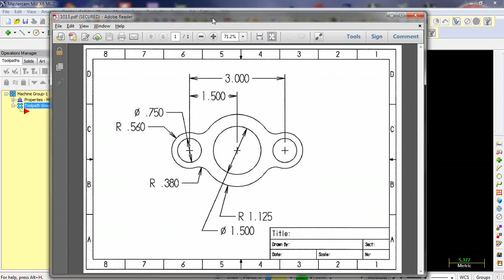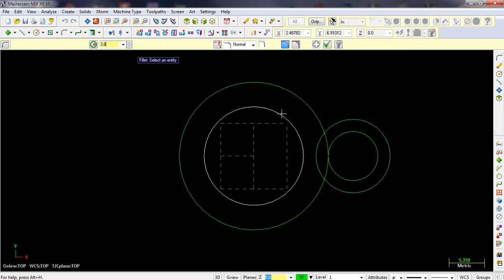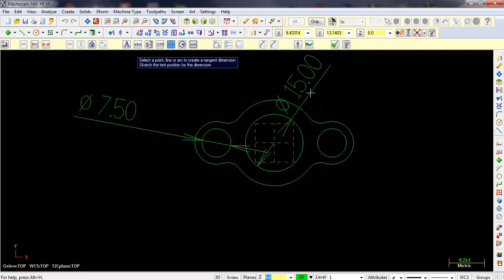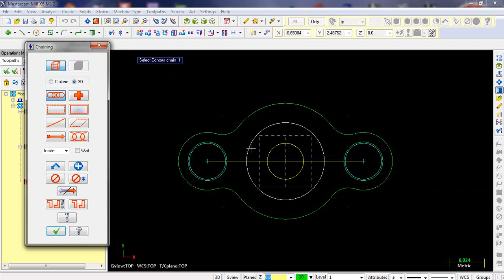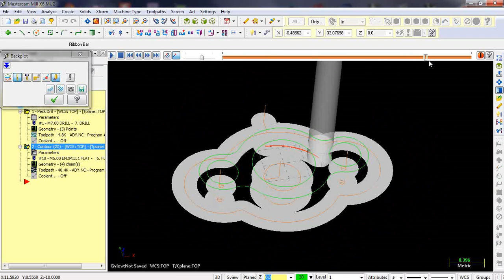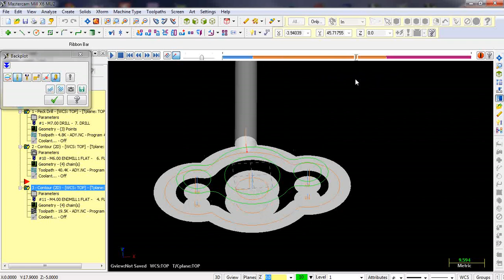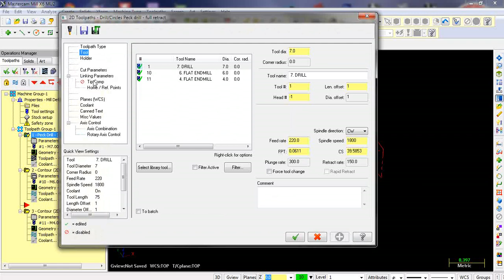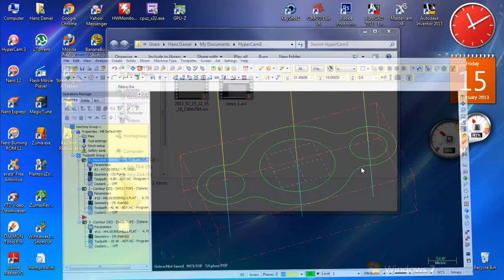Mastercam Toolpath 1 Tutorial tagalog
For beginner only, Para sa mga baguhan lamang at nag aaral ng Mastercam, sana matuto po kayo kung may idea o suhestiyon kayo comment nlang kayo salamat.

Download Files, Para sa mga beginner po ito, PM nlang kung may tanong po, sensya mahina boses ko ha